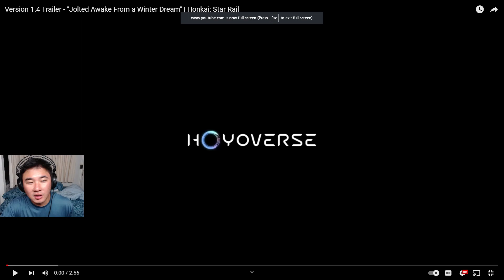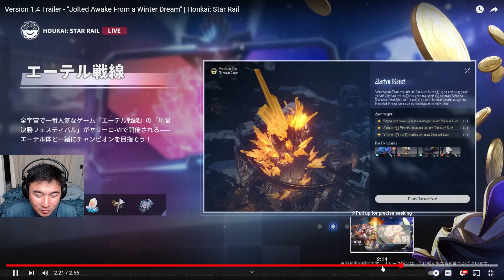I'M IN LOVE WITH JINGLIU (Honkai Star Rail 1.4 Trailer Reaction)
Today marks the day that every girl (and me) who plays Honkai Star Rail has been waiting for. The big bad mommy Jingliu is going to be available in game.

mihoyo just released a new game titled Honkai: Star Rail, based off the previous game Honkai Impact 3rd. I'm really excited to play this new game, but I fear that it is going to be another gacha game where I have to sink money into to get characters that I want.